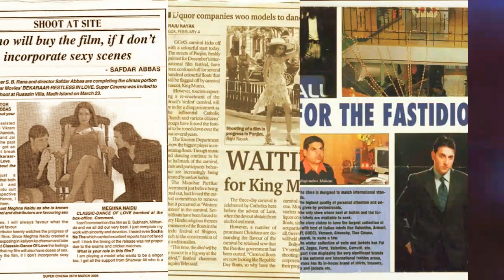Zak Mir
Zak Mir Artist Actor Model